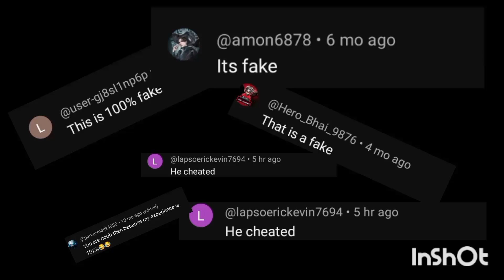comment if you think Iam a bad creator and informer.😔